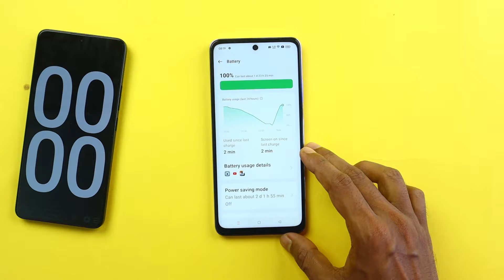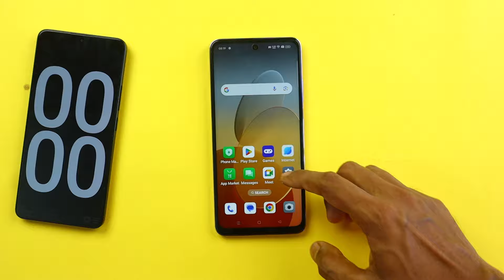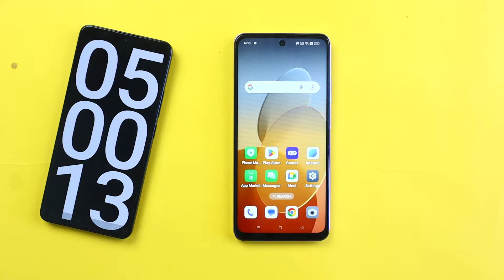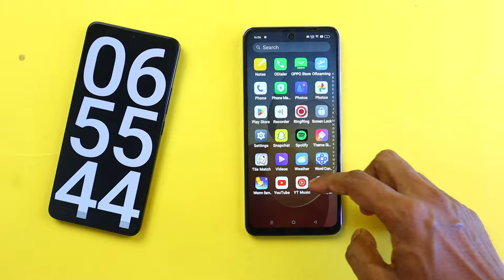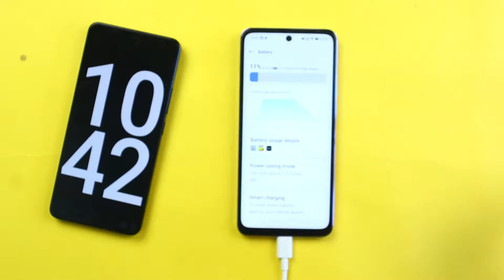OPPO A3 Pro Battery Drain Test 100% to 0% || OPPO A3 Pro Charging Test 0% to 100%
OPPO A3 Pro battery drain test
OPPO A3 Pro battery charging test